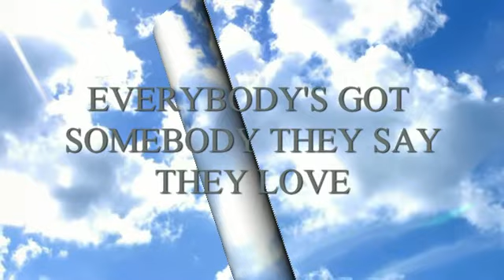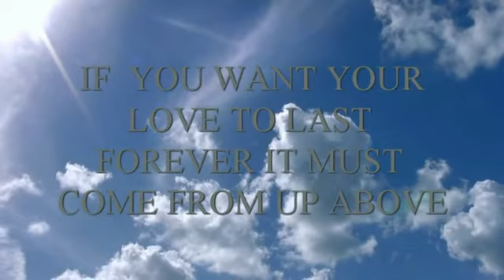TRUE LOVE PETER GIARDINA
Another song from hudson backyard studio. most of these songs need bridges and could be longer but i post them to listen to them and think about changes i want to make at a later date..but they are fun to listen to in the mean time..